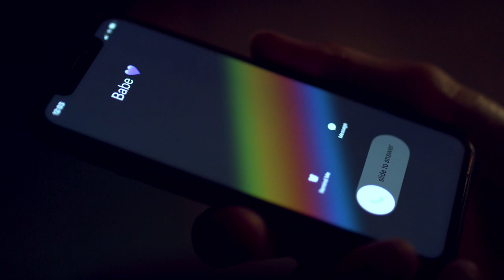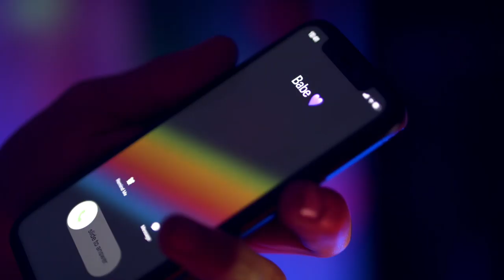Tazman Jack - Eyes Closed (Official Music Video)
Credits:
Directed by Jason Delaveau
Made with the support of NZ On Air Music.